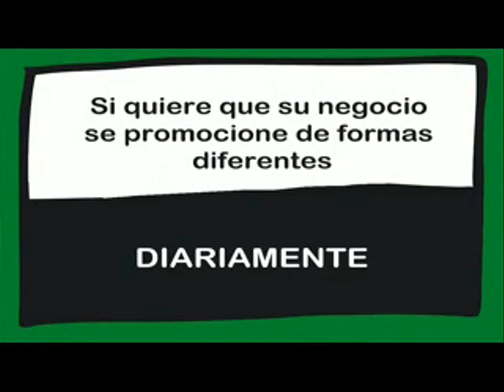"AVANZA EN POSITIVO" 01/06/2015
Les ofrecemos el programa "AVANZA EN POSITIVO" con el patrocinio de INSTITUTO AVANZA.